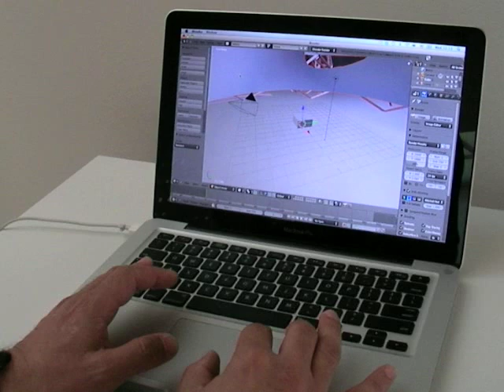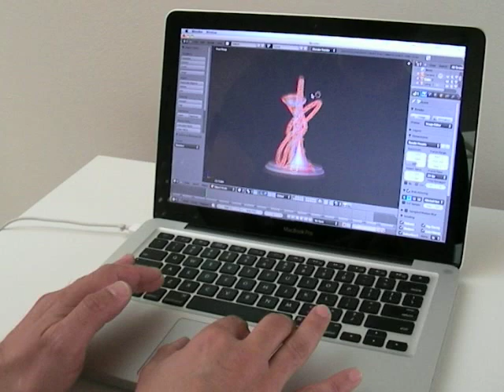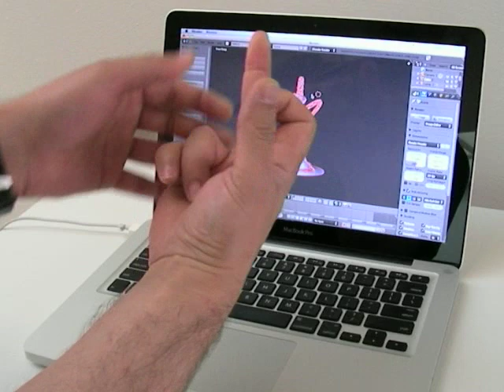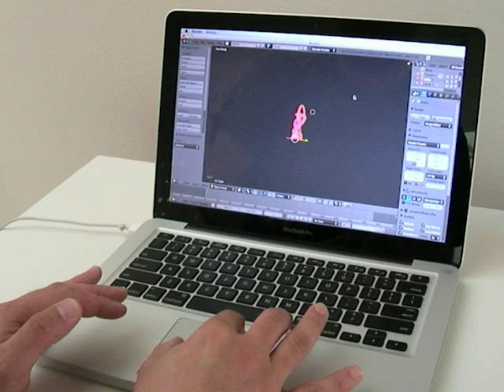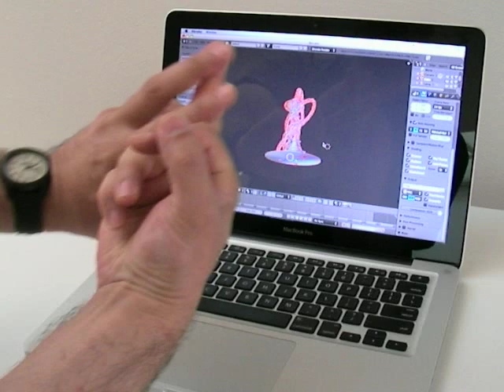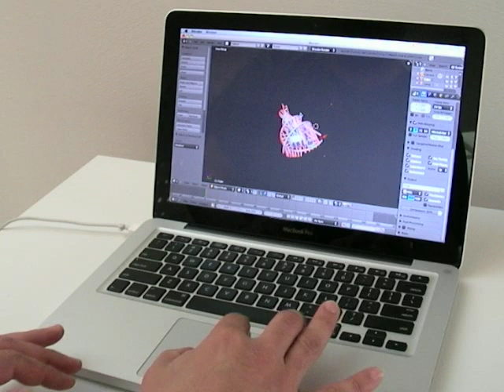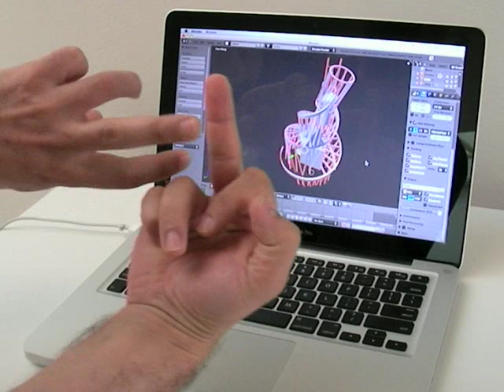Perspective Exercises - Orbit and Tatlin towers (a tribute to Ai Weiwei)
This video is a part of my installation Freestanding at the Gateways exhibition on display from 13 May through 25 September 2011 at the Kumu Art Museum in Tallinn

Freestanding invites audiences to compare two towers. Tatlin's Monument to the Third International was never built but became one of the most recognizable examples of the constructivist movement and is one of the symbols of modernity in the early 20th century. ArcelorMittal Orbit, designed by Anish Kapoor for the Olympic games in 2012, is under construction and is expected to become a landmark of London.

Almost a century divides the two projects, huge changes in technology and society took place in that time, but the change in the political need of such symbols of progress and power is scant. Reduced to a virtual representation on mobile phones,  ArcelorMittal Orbit justly serves its purpose of being a monument to recession.